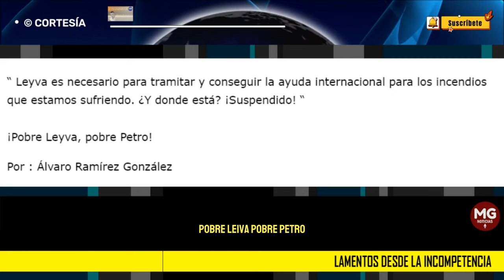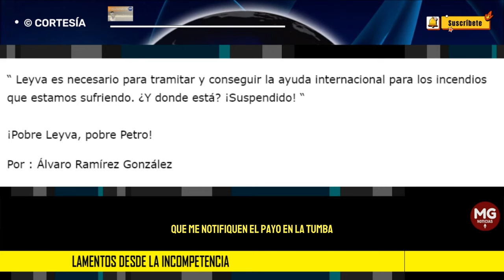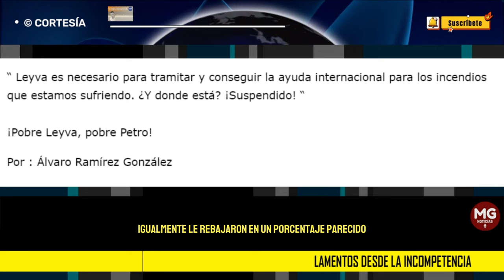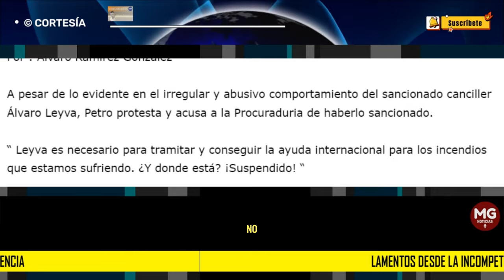LAMENTOS DESDE LA INCOMPETENCIA 🔴 Por : Álvaro Ramírez González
A pesar de lo evidente en el irregular y abusivo comportamiento del sancionado canciller Álvaro Leyva, Petro protesta y acusa a la Procuraduria de haberlo sancionado.